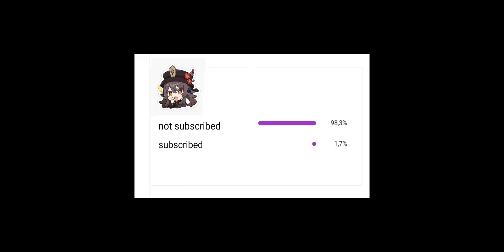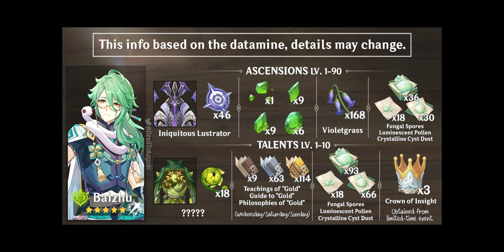Farming Route Baizhu | Genshin impact